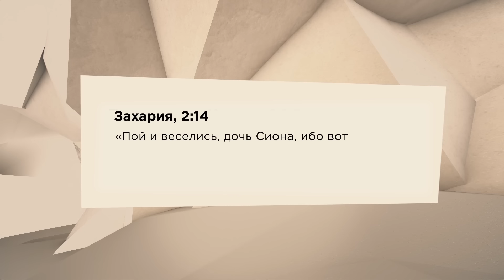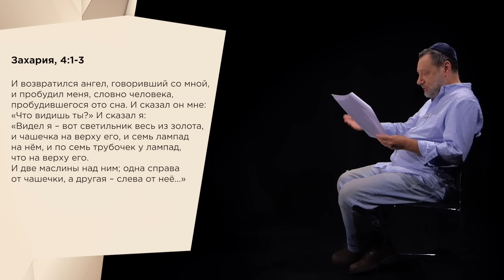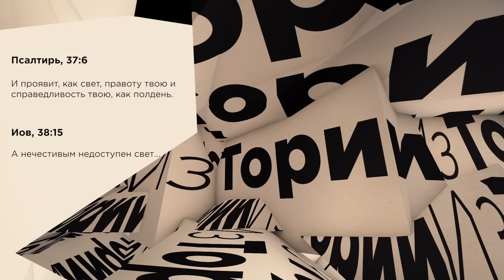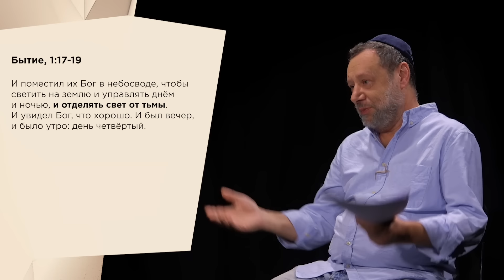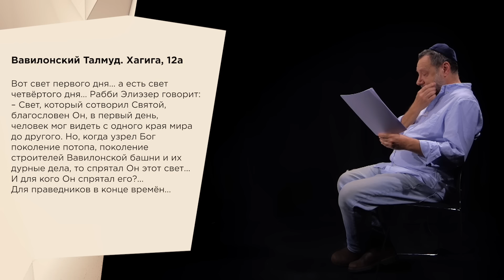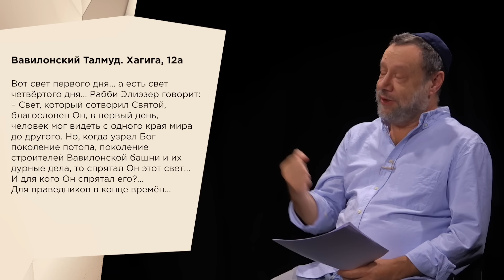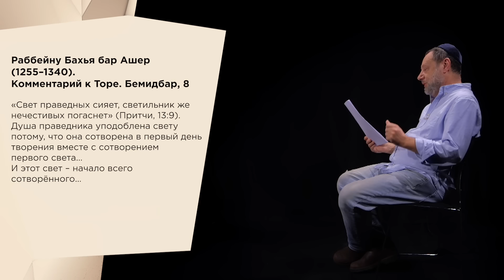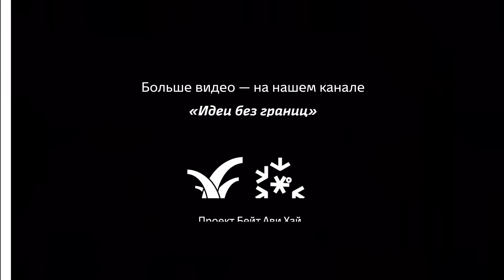Свет и цвет || ИзТории-Пророки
Анна Познанская — искусствовед, кандидат наук, старший научный сотрудник Отдела искусства стран Европы и Америки XIX-XX столетий, куратор выставок в ГМИИ, преподаватель Государственного гуманитарного университета.

Недельный раздел Бехаалотха («Когда будешь зажигать [лампады]…») содержит предписание зажжения меноры в скинии. В отрывке из книги пророка Захарии, который читается в качестве хафтары, также упоминается менора в качестве определенного символа, знаменующего грядущее избавление. Какую символическую нагрузку несет в себе свет? В чем отличие света, упомянутого в первый день творения, от того, что исходит от светил, сотворенных в четвертый день? Можно ли говорить в этой связи о конфликте цвета и света? Какова роль изобретения масляной краски в истории живописи? Как использовал масляную краску Леонардо да Винчи? Свет в работах Караваджо и Рембрандта. Изображение чувств с помощью света у символиста Эжена Каррьера. Роль света у Якоба ван Рейсдала, Клода Лорена и Уильяма Тернера. Свет в импрессионизме, в частности, у Клода Мане: цикл работ, связанных с Руанским собором.

00:00 – Искусствовед Анна Познанская
03:00 – Пой, веселись, дочь Сиона!
05:20 – Что изображено на гербе Израиля?
08:30 – Тора – свет!
10:00 – Два вида света
14.30 – Кто придумал масляную живопись?
16:00 – Что такое сфумато?
17:00 – Что странного в «Джоконде»?
21:30 – Как нарисовать святость?
25:30 – Свет у Рембрандта
26:30 – Как свет мешает цвету?
30:30 – «Поцелуй матери» Эжена Каррьера
32:30 – «Еврейское кладбище» Якоба Рейсдала
35:10 – Почему картины Тёрнера похожи на яичницу?
37:20 – Свет, тень и сумерки у Клода Моне
44:30 – Свет в каббале

Спикеры: Ури Гершович и Анна Познанская
Режиссер: Андрей Сильвестров
Графическое оформление: Степан Лукьянов
Композиторы: Андрей Гурьянов, Дарья Звездина, Алексей Наджаров
Исполнение Хафтары: Цвики Розенсон
Оператор: Идо Коэн

Все о сериале «ИзТории-Пророки» на сайте «Идеи без границ» иерусалимского культурного центра Бейт Ави Хай

Использованные изоборажения:
The First Day (Dies I), from the series The Creation of the World - Metropolitan Museum of Art, Harris Brisbane Dick Fund, 1953  CC0 1.0
Mme Eugène Carrière (Tête / Head) 1893 - Metropolitan Museum of Art
CC0 1.0 Universel
The Golden Bough - Joseph Mallord William Turner 1834 - Tate Britain .